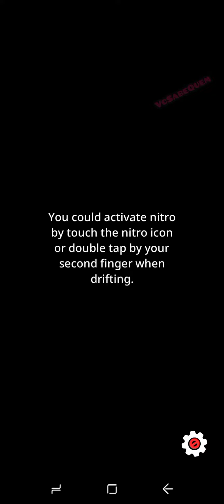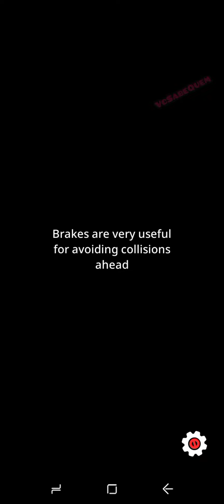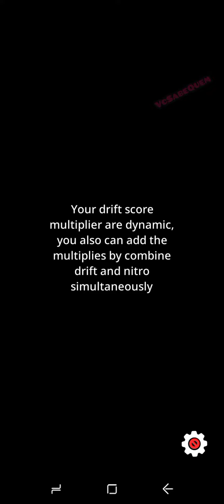Wangan Dorifto : Arcade Drift - Racing Android Game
wangandoriftoapk

Um jogo de corrida à deriva ambientado em Neo Tokyo

O JOGO DE DRIFT MAIS PROCURADO DE TODOS OS TEMPOS.
Um jogo incrível criado com amor e paixão ardente por uma pequena equipe de 3 caras. Após 2 anos de desenvolvimento, este jogo está finalmente pronto para ser apreciado por todos!

Não é um jogo “pagar para ganhar”. Você pode conseguir tudo de graça. Melhor equipamento? Níveis máximos? Nenhuma quantia de dinheiro pode comprá-los. Só o seu esforço que importa!

Quer você saiba fazer drift ou não, você vai gostar de deslizar de lado nas curvas para competir pela pontuação mais alta.
Inspirado no jogo clássico japonês retrô. Wangan Dorifto é um jogo de corrida de drift rápido com um toque artístico único. Explore Neo Tokyo, reivindique o território de gangues rivais e torne-se o rei da deriva no mundo subterrâneo cyberpunk.

inspirado no filme de tema cyberpunk da cultura pop. Oferecemos experiências de jogo únicas com conteúdo original e designs de carros com estilos de ponta para o seu dispositivo móvel. estilo de arte futurista retrô e anime estilizado com uma variedade de conteúdo de história com o cenário da cidade Neo Tokyo Cyberpunk com tema de estilo cômico.

O que você está esperando? Basta baixar agora e deixar o jogo falar por si!

POR QUE JOGAR WANGAN DORIFTO : ARCADE DRIFT?
- Experiência de corrida de arcade
- Você tem um polegar oponível
- Controles simples de um polegar
- Jogabilidade à deriva viciante
- Música phonk aditiva com músicas de bombeamento
- Desafie seus amigos para a pontuação máxima
- De ponta, estilo E-Cyberpunk, gráficos low poly
- Estilo de anime Cyberpunk

Em wangan dorifto, os jogadores podem melhorar o desempenho do carro usando peças de atualização. As peças são obtidas por meio de recompensas, caixas de saque ou entregas de suprimentos com um cronômetro. O território reivindicado precisa ser defendido como condição para desafiar os líderes das gangues que governam o distrito. A reputação pode ser obtida após o jogador vencer a corrida.

[Funcionalidades do jogo]:
Carros com desempenho e visual atualizáveis
Árvores de habilidades
6 modos de jogo: Downhill, Freestyle, Touge, Highway, Outrun, Duel
Garagem personalizável
Personalização de avatar
Sistema de lista de amigos
Sistema de placar
Guerras territoriais
Interface de usuário do estilo de ponta do Cyberpunk
Modo Foto